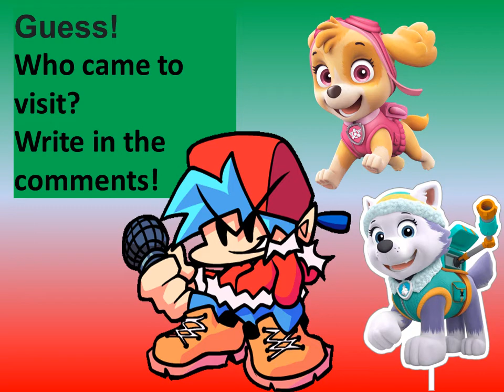Guess who came to visit IN A POPULAR GAME Friday Night Funkin 猜猜誰來拜訪。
For young children I present an interesting book about the adventures of a chicken who got lost in the forest in paper and electronic formats BEST PHOTOS OF EPISODES OF THE GAME " MARVEL VS CAPCOM INFINITE "